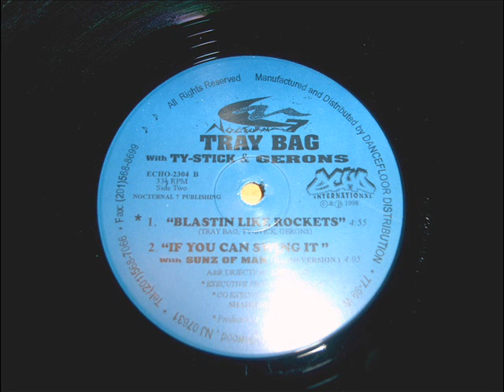Tray Bag - Blastin Like Rockets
Released in 1998 on "Echo International Records" NJ